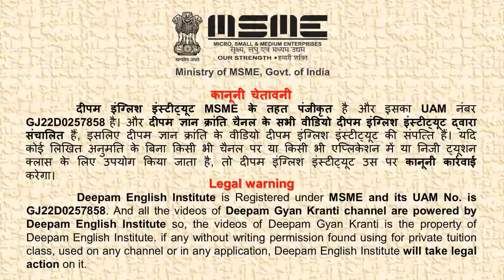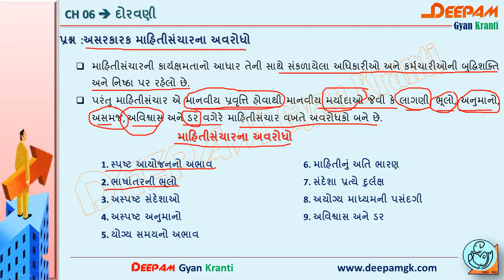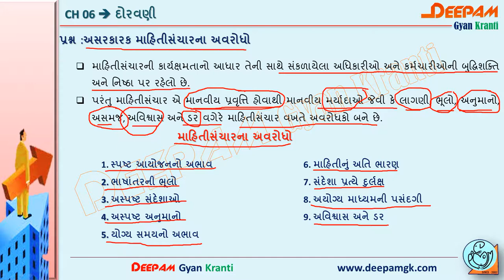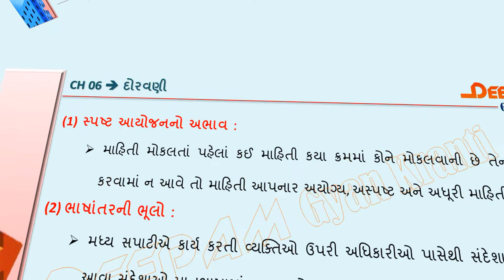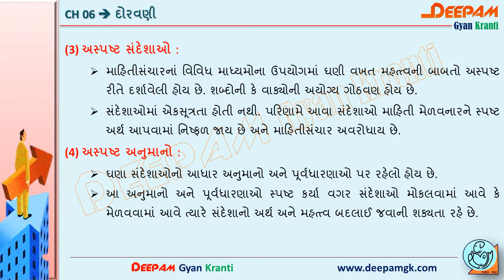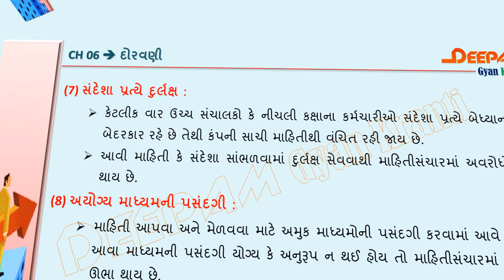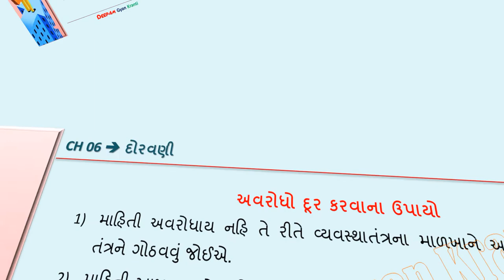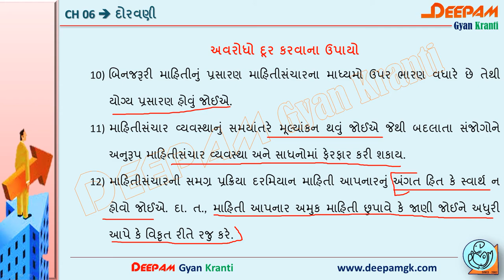STD12 | COMMERCE | BA | CH 06 | દોરવણી | VIDEO-07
આ વિડિયો દ્વારા તમે અસરકારક માહિતી સંચારના અવરોધો તથા તેને નિવારવાના  ઉપાયો વિષેની સંપૂર્ણ માહિતી સરળતાથી મેળવી શકશો...